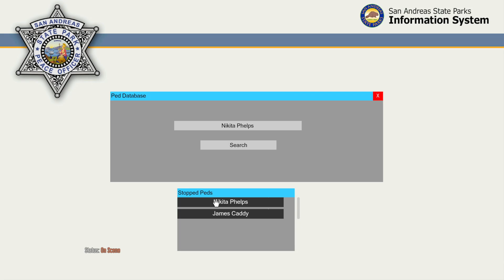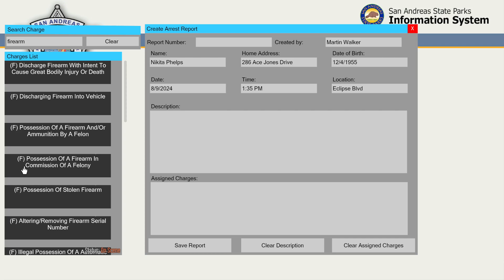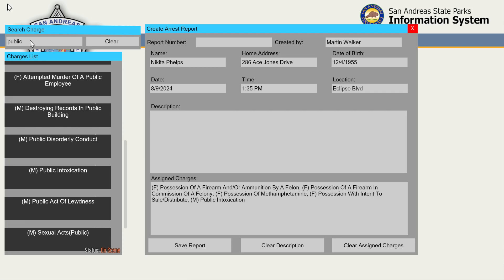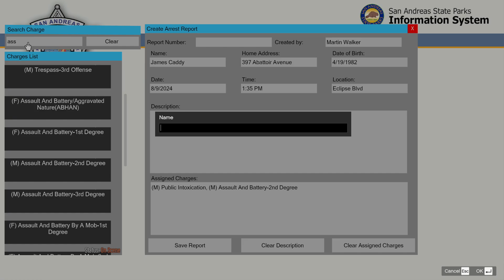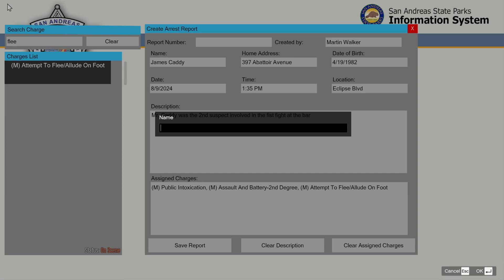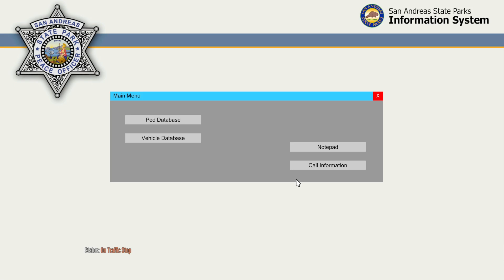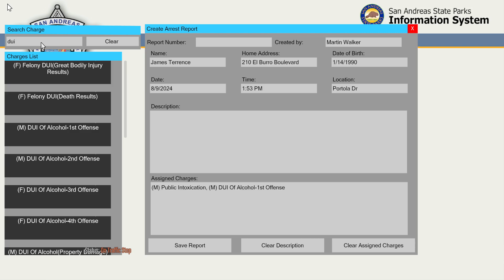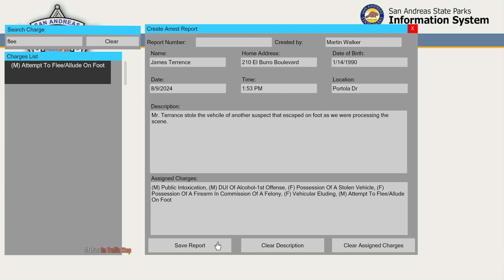Patrolling With Officer Marty |LSPDFR Pennsylvania| Pittsburgh Patrol 5|Police Mod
Quick Pittsburgh patrol with a partner